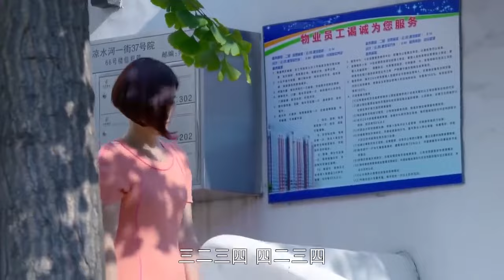小三上赶着讨好准婆婆，不料被戳穿假怀孕的事情，丈夫怒打小三还把她赶出家门 💕 中国电视剧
MMXHEYY